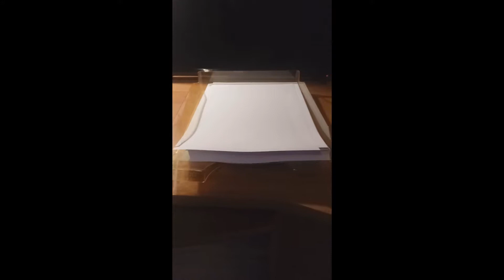Protecting the environment